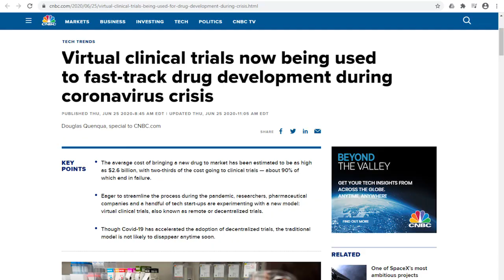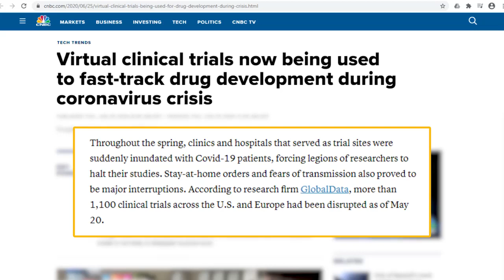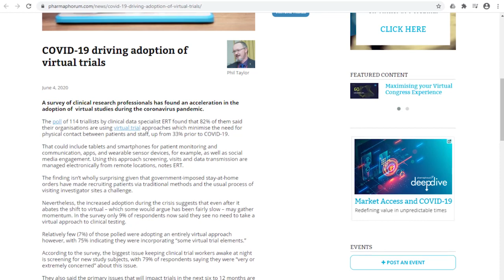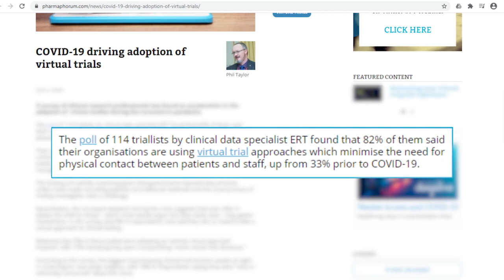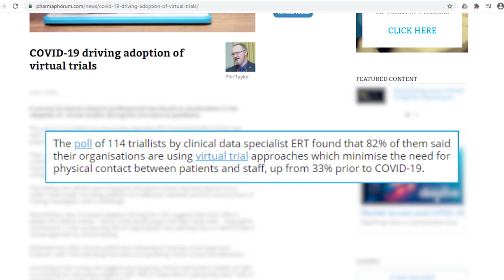Coronavirus Forcing Adoption Of Virtual Clinical Trials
Pharmaceutical companies and researchers are now using virtual clinical trials, also known as remote or decentralized trials, to interact with patients for their studies.